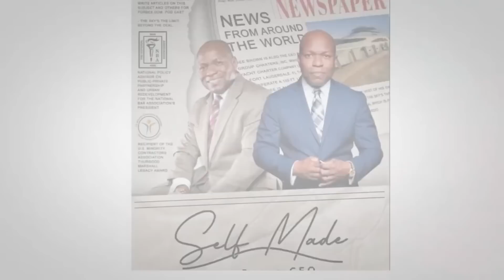The Sky's the Limit - Ep. 19 | Ben Baltimore, Chief of Staff & Trevor Brown, Chief Creative Officer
Tune in to this episode of the Sky’s the Limit with Dee Brown CEO featuring Ben Baltimore, Chief of Staff and Trevor Brown, Chief Creative Officer as they talk about the difference between greatness and being successful.